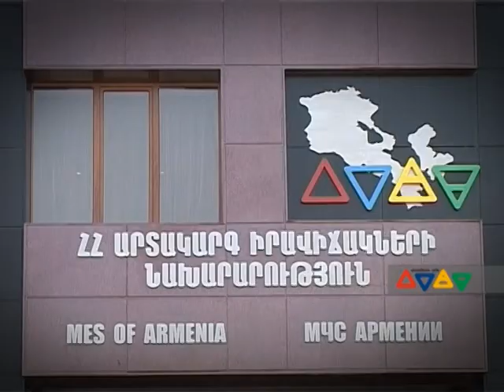Էդուարդ Զորիկյան & Անդրանիկ Հակոբյան "Երբ դու մենակ չես"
Այս երգը գրվել է ԱԻՆ 22-րդ տարեդարձի կապակցությամբ: Խոսքը Անդրանիկ Հակոբյանի, երաժշտությունը` Էդուարդ Զորիկյանի: Կատարում են Վարդան Բադալյանը, Անդրեն ու Մհերը: ԲԱՐԻ ՈՒՆԿՆԴՐՈՒՄ